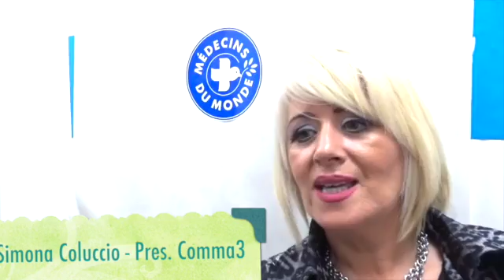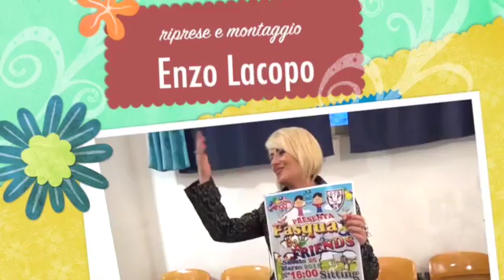COMMA3 - Pasqua 2016 "Quando i Doni diventano Speranza" (by EL)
Gioiosa J.ca - Associazione COMMA3 - Quando i Doni diventano Speranza.
(videoservizio di Enzo Lacopo)